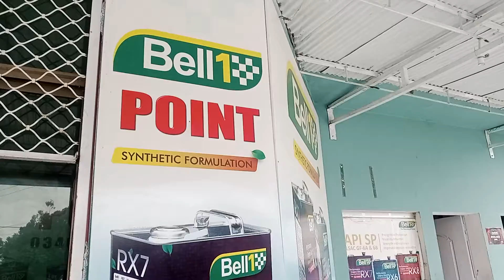Toyota Revolution Customer Chose Bell 1 TX-I 15w40 API CI-4/S Maileg 7000 KM.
Bell 1 Point near LGS school Opposite Aftab hospital sohawa Mandi Bahaudin